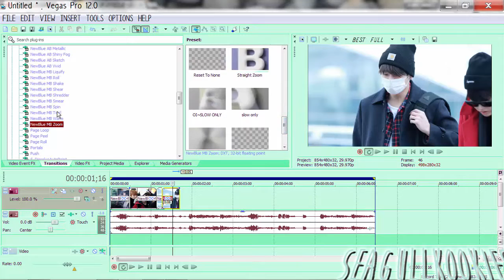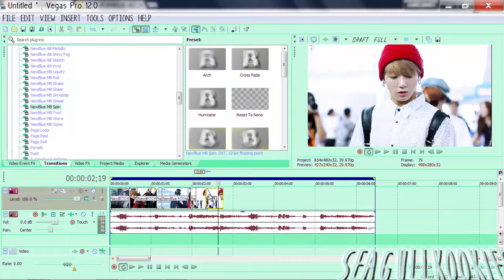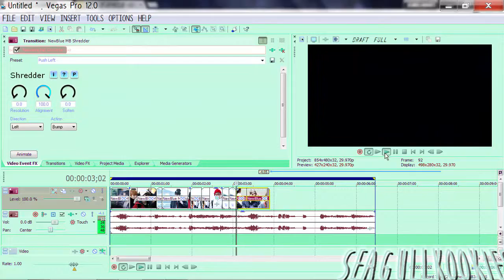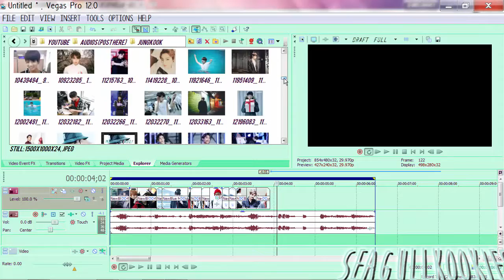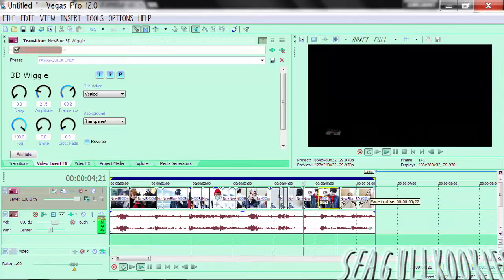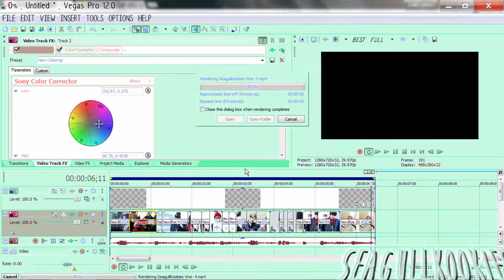Watch Me Edit - Jungkook | SeagullKookies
▶Seagull Kookies▶

▶NOTE; Suckish quality | part two comes in sometime. idk.
▶SONG; Drift ; Dont
▶FONT; idk, idc

▶SeagullKookies▶